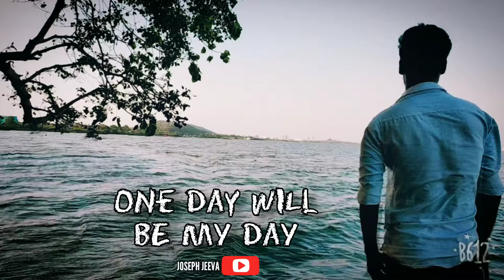MOTIVATE whatsapp status